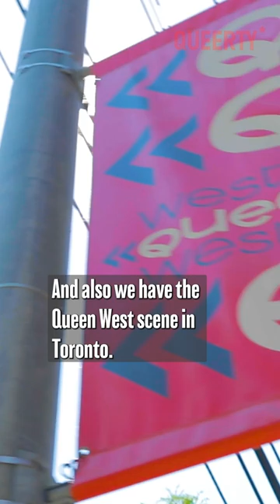Brooke meets up with Tynomi Banks to talk about the beauty of Toronto in the summer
Brooke meets up with fellow drag queen Tynomi Banks to talk about the beauty of Toronto in the summer!